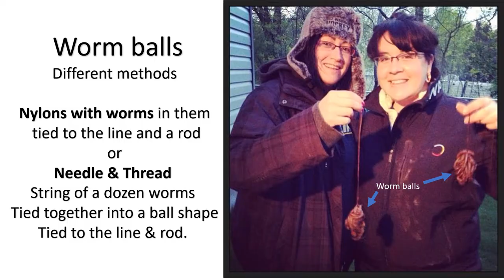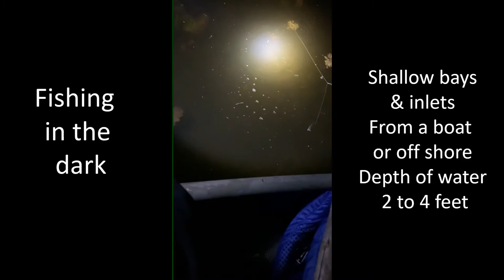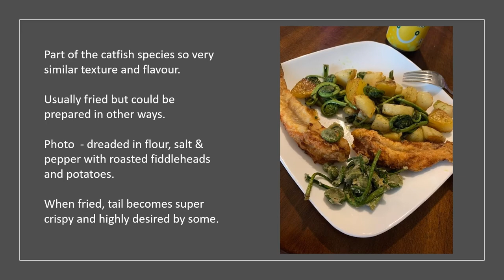Waasii (Brown Bullhead) - Traditional Anishinaabe Food & Fishing Method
This video explains the traditional method used to fish for Waasii (Brown Bullhead/Catfish) in the spring in the Treaty 20 territory of Michi Saagig Nation. This method of fishing has been passed down for generations in the community of Oshkimong (Curve Lake First Nation).